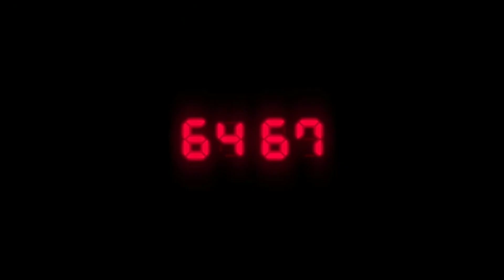Resident Evil 2 - Official Trailer - Steam Points: 10 out of 10 | PC Games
Resident Evil 2 is known as one of the best games of E3 in 2018, which was also able to get a rating of 10 out of 10 from its users and fans on Steam. Finally, after a long wait, the spell was broken and Denuvo's lock was removed from the game. This action was taken by the manufacturer, and with the release of the update on December 18, 2019, which contains the full version of the game, which includes all DLCs and no locks, the game became available to everyone. Of course, it should be noted that the removal of the lock has happened in the past for this version of the game as well as for Resident Evil 7. The game Resident Evil 2 invites you to survive at the height of horror, which is combined with new features such as new camera angles, realistic images and heartbeat sounds.You will experience a classic action in Resident Evil 2, an action that is exploratory and invites you to solve challenging puzzles. Players join rookie police officer (Leon Kennedy) and college student (Claire Redfield) as the town of Racoon is overrun by zombies sickened by a virus outbreak. Both characters in our story have their own unique activities, which makes the player experience the story from the perspective of two different characters. The fate of these two popular characters is in the hands of the players, can you get them out of this story safely?The Resident Evil 2 game is based on the original version that was released in 1998, but with a more captivating story and more fantastic features that force you to survive and solve various puzzles at the height of fear. While roaming around the Raccoon Police Department, you encounter a group of different zombies, the story is created in a way that creates real suspense for the player. You should have your arrows, because you will reach parts of the game where you wish for only one bullet.